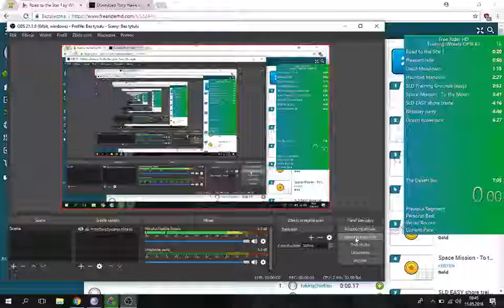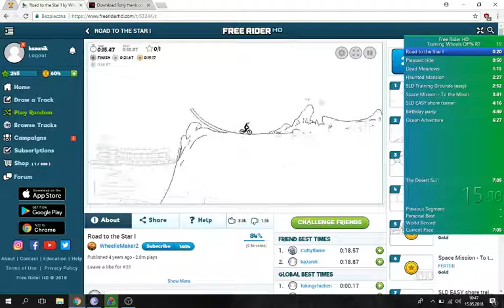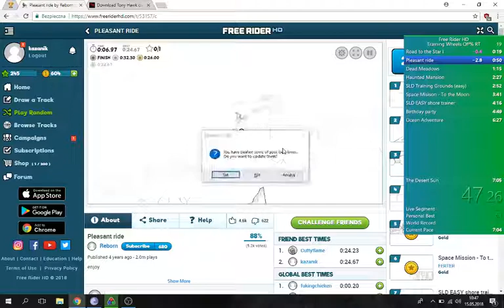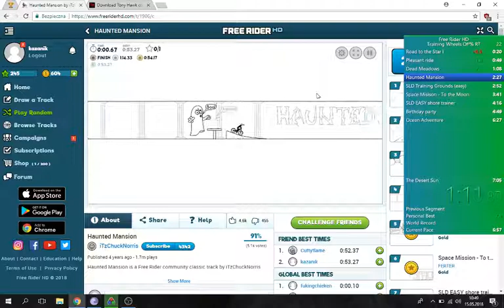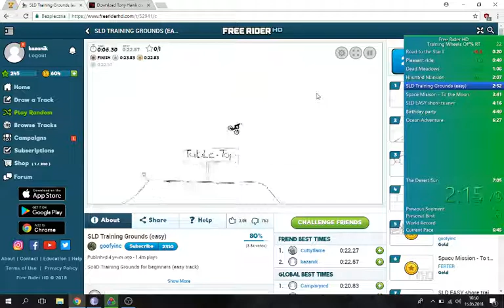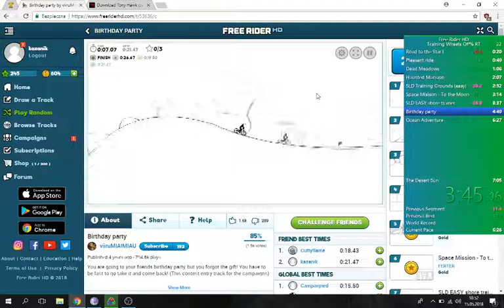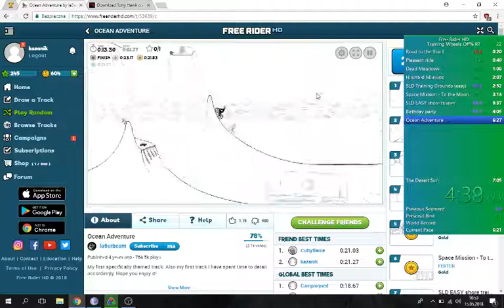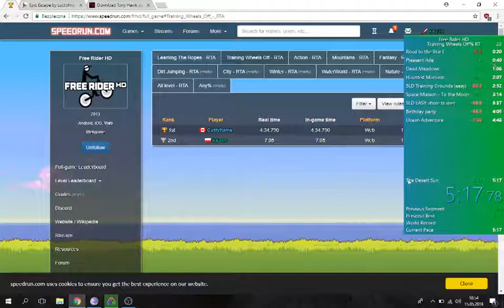FRHD - Training Wheels Off - RTA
A run with commentary. How weird is that?
02:54 - run start

2018